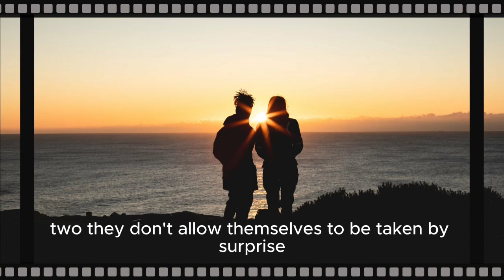These 4 Stoicism Rules Will Change Your Life | Build Your Personality With Stoicism Principles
Stoicism rules,
4 Stoicism Rules,
Personality,
How to Build Personality,
How to be a good Personality,
Stoicism build Personality,
Stoicism Conqueror,
Stoicism Principles,
Stoicism Rules,
Best Principles of Stoicism,
5 Best Principles of Stoicism,
Do not Care by Stoicism,
Stoicism Best Rules,
Stop Caring,
Stop Chasing Girls,
Stoicism Quotes,